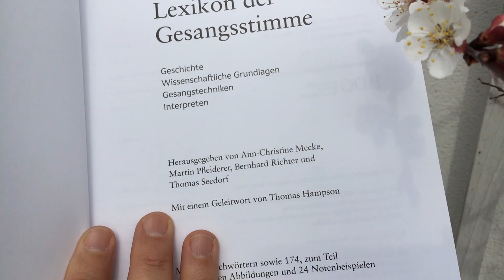LIEDERFRÜHLING - ein Wochenende voller Lieder (12.-14. Mai 2017)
Ein Wochenende voller Lieder!
Während drei Tage gibt es zahlreiche Liedrezitale an unterschiedlichen Orten in Zürich. Samuel Zünd zeigt Ihnen bereits jetzt die Spielorte.
Eine Initiative der Reihe "Liedrezital Zürich", getragen vom Förderverein "Freunde des Liedes".
Mitwirkende:
Am 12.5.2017 Julian Prégardien (Tenor) und Mitglieder des Internationalen Opernstudios Zürich (IOS): Hamida Kristoffersen (Sopran), Spencer Lang (Tenor), Adrian Timpau (Bariton), Yulia Levin (Klavier).
Am 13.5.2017 Christian Immler (Bariton) und Els Biesemans (Klavier);
Cornelia Kallisch (Rezitation), Samuel Zünd (Bariton) und Hans Adolfsen (Klavier).
Am 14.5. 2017 Julian Prégardien (Tenor) und Friedemann Rieger (Klavier)
Isabel Pfefferkorn (Mezzosopran), Luca Bernard (Tenor) ud Valentina Pfister-Modestova (Klavier)
Julia Kleiter (Sopran), Julian Prégardien (Tenor) und Christoph Schnackertz (Klavier).